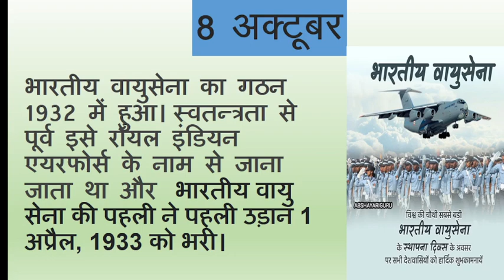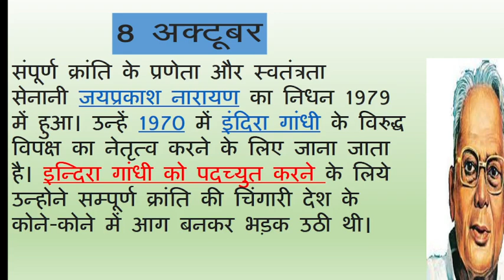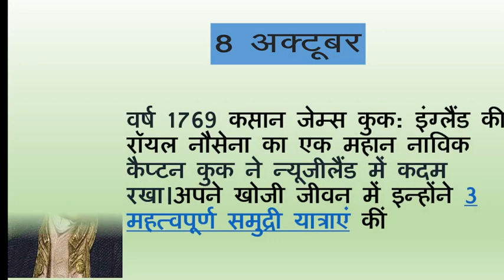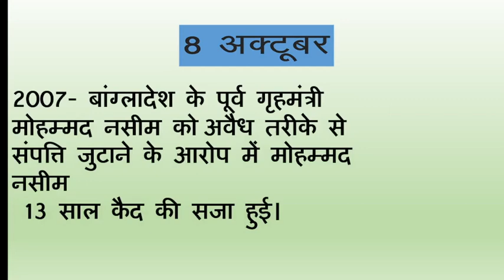8 October ki world and Indian historyI Today in History | इतिहास के पन्नों में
8 October History: Know The Historical Significance of 8 October in Indian and World Context.8 October is important for many reasons in the history of India and the world. Every day is very important in the history of India. If we look back in history then every day some special  event has happened which has marked its status in history.

आज 8 अक्टूबर है। देश और विदेश के इतिहास में 8 अक्टूबर को कई ऐसी घटनाएं हुई थीं जिसे जानना आपके लिए बेहद ज़रूरी है। तो आइए नज़र डालते हैं आज के इतिहास पर।

इतिहास के बारे में,
इतिहास के बारे में कुछ जानकारी,
इतिहास के पन्नों से
आज के दिन देश में क्या हुआ था
अक्टूबर का इतिहास
अक्टूबर इतिहास
Tareekh Gawah Hai
October History
today history
TODAY HISTORY
ITIHAAS ME AAJ KA DIN
octoberr ka itihas
october in indian history
ocotober  events
what happened on october 4th
October  ko Kya hai
itihas ke panno se
itihaas ke panno me aaj ka din
november in indian history